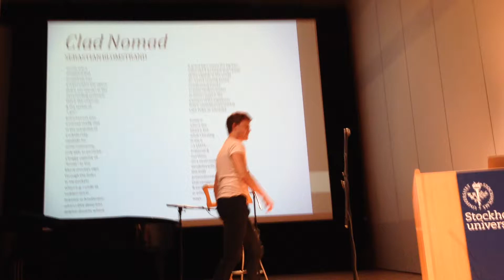Clad Nomad by Sebastian Blomstrand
This is a reading of a poem published in Two Thirds North, journal of international writing.

Read at twothirdsnorth.com.